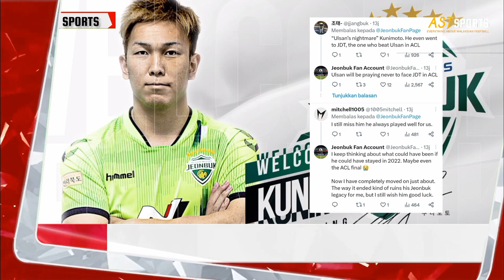JDT UNTUNG SAMBAR TAKAHIRO KUNIMOTO "KATA PENYOKONG JEONBUK"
Penyokong kelab Liga 1 Korea, Jeonbuk Hyundai menganggap satu keuntungan buat kelab Johor Darul Ta’zim (JDT) jikalau gergasi Liga Super itu benar-benar berjaya menandatangani Takahiro Kunimoto.

JDT dijangka bakal diperkuat perancang tengah berbakat dari Jepun, Takahiro Kunimoto atau lebih mesra disapa Kuni. Berita perpindahan Kuni ke JDT tular sejak semalam dan ketika ini hanya menunggu pengumuman rasmi daripada pasukan.

Akaun penyokong Jeonbuk Hyundai di Twitter telah melontarkan pendapat berkaitan perpindahan pemain ini ke JDT. Bagi mereka, penghijrahan Kuni ke JDT adalah perkara yang luar biasa.

Kuni sebelum ini sempat beraksi bersama pasukan gergasi Korea Selatan, Jeonbuk Hyundai pada musim 2020 hingga 2022. Meraih sebanyak 64 penampilan, Kuni berjaya meledak 10 gol secara keseluruhan ketika bersama Jeonbuk Hyundai.

Beliau cemerlang membantu Jeonbuk Hyundai meraih gelaran juara Liga Korea musim 2019/2020 dan 2020/2021 serta membantu Jeonbuk Hyundai menjulang Piala FA Korea pada tahun 2020 dan 2022.

Pencapaian membanggakan pemain tengah berusia 25 tahun ini pastinya ditagih JDT bagi memastikan gelaran juara Liga Super Malaysia 2023 dalam tangan. Kuni juga bakal menjadi tonggak penting JDT menjelang kempen Liga Juara-Juara Asia (ACL) 2023 kelak.

KREDIT
ARTIKEL RUJUKAN : MAKAN BOLA
FOTO :
📺 JADUAL TAYANGAN VIDEO
Setiap Hari/Every day